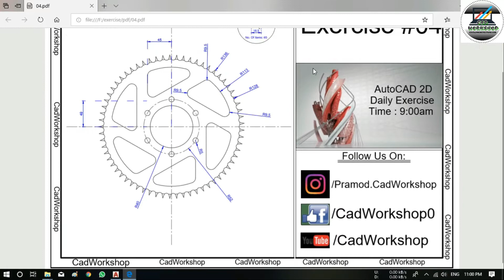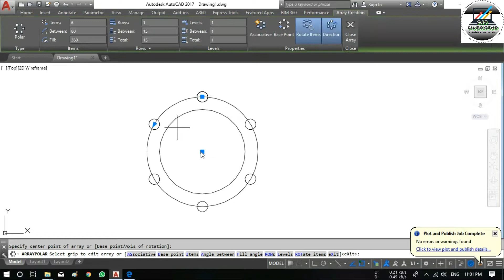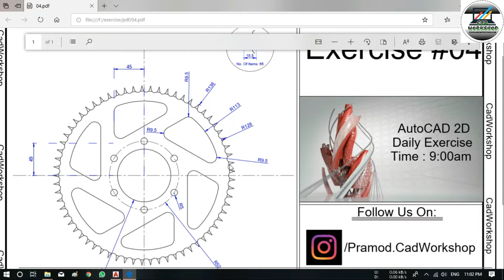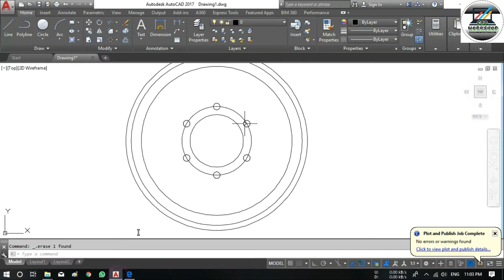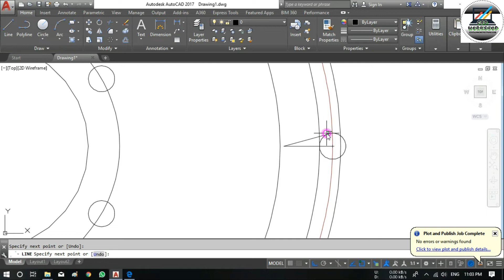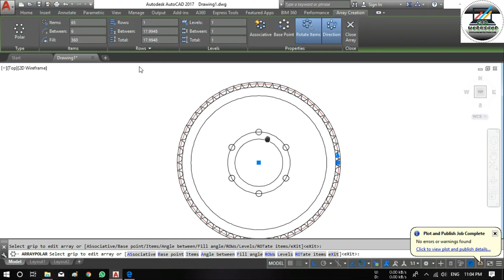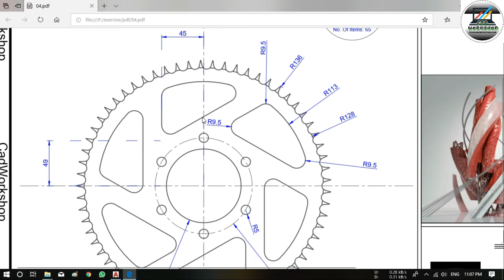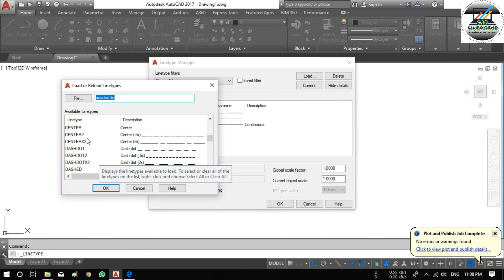AutoCAD Exercise :04 | Creating Gear Step by Step